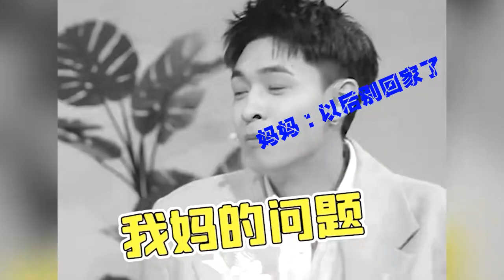秦霄贤的胆子日渐增长，当众吐槽孟鹤堂年龄大，还想对师父下黑手